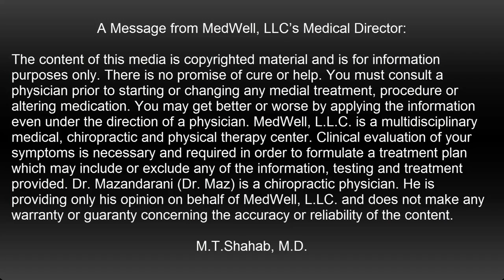THYROID DOCTOR SLEEP ENERGY HORMONE MENAPAUSE BERGEN COUNTY NORTHERN NJ